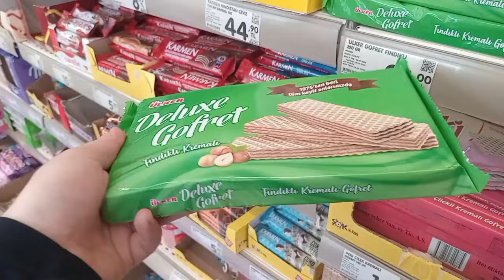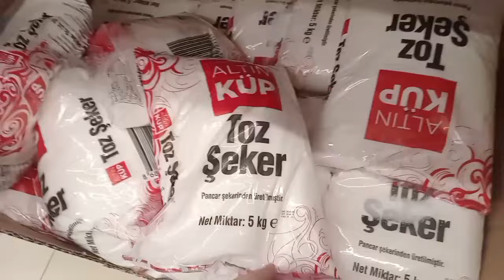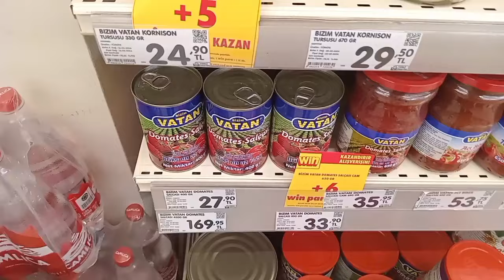ŞOK HAFTA SONU İNDİRİMLERİ💯1 ALANA 1 BEDAVA📌PATATES YAĞ SÜT İNDİRİMDE❗ŞOK MARKET DEV İNDİRİMLER